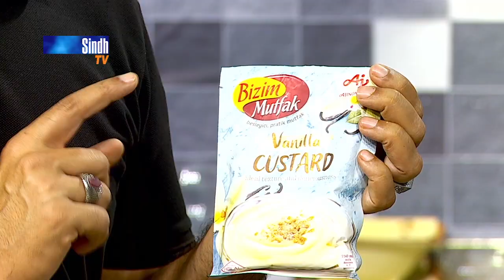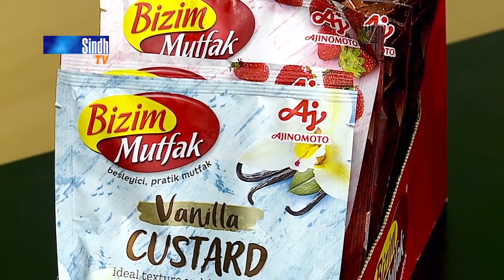Aloo Tamatar | Vanilla Custard | Cooking With Faisal | SindhTVHD Cooking Show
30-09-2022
Recipes: Aloo Tamatar & Vanilla Custard
Chef: Faisal Memon
Director: Syed Khalid Shah